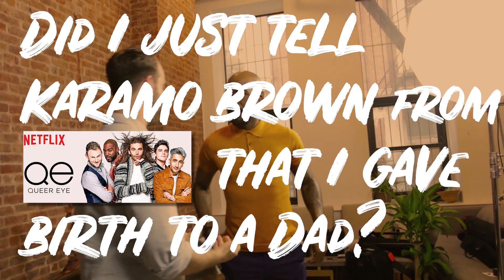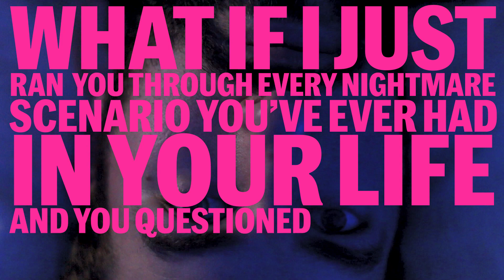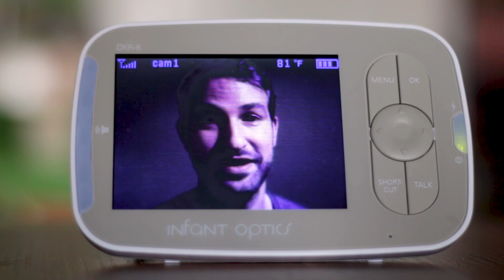Queer Eye's Karamo Brown Talks Father Fears | Dude Turned Dad, Season 1, Ep 6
Evan grapples with his newfound father fears, tells you the truth about your first Father’s Day and gets some advice from a very special guest: Queer Eye's Karamo Brown.